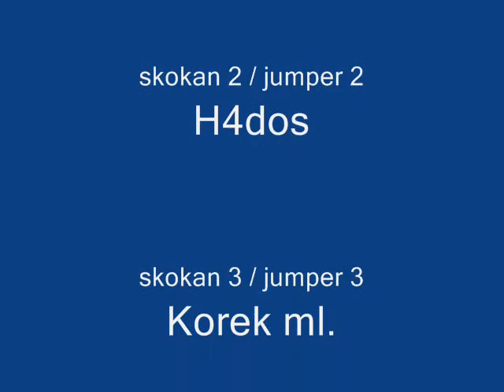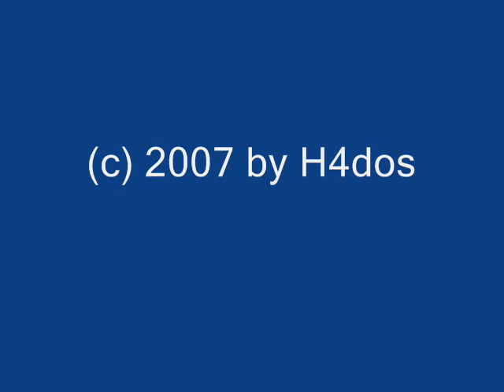Stone quarry jumping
jumping movie from water flooded stone quarry in Czech Republic with 16 m high jump and another 60 m deep...very cool experience believe me;))) enjoy that